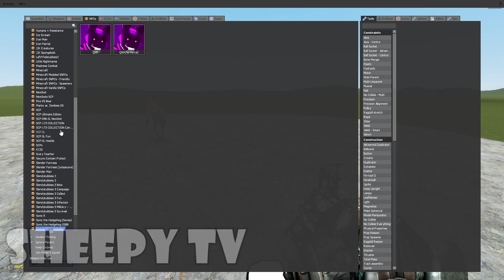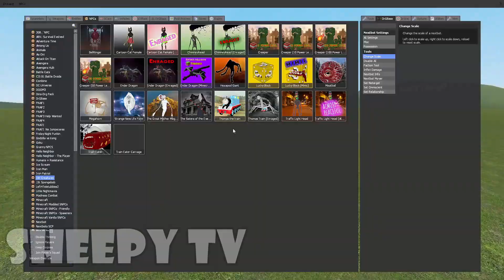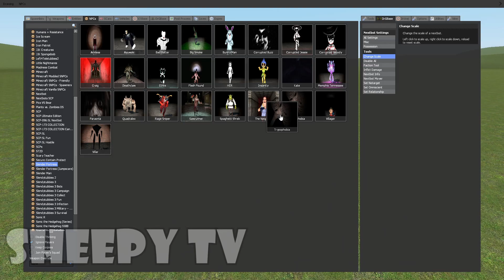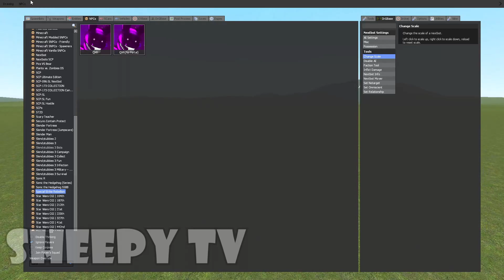SPECIAL STRIKE REBELLION QXR vs SONIC THE HEDGEHOG vs HELLO NEIGHBOR vs CHIMNEY HEAD - Garry's Mod